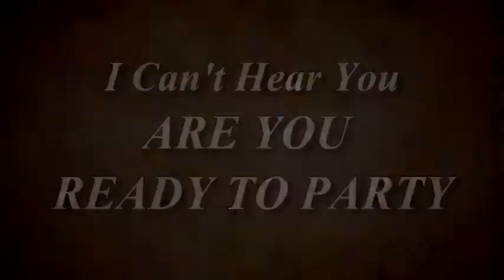Ritz Carlton Hangover Spoof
Ritz Carlton "Buckhead" Anniversary Party